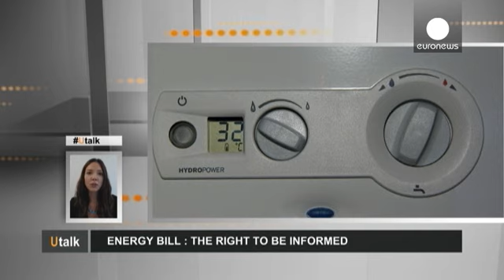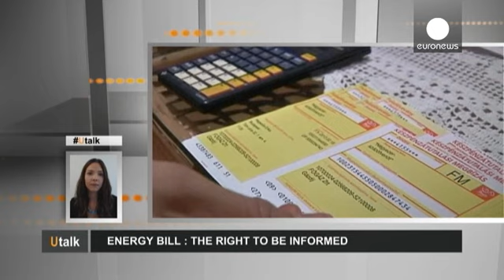¿Cómo reclamar ante una elevada factura de electricidad? - utalk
"El mes pasado me llegó una factura de energía altísima. Supongo que la compañía de energía ha aumentado sus tarifas. ¿Cómo puedo reclamar?".

A la pregunta de Patrick, desde Londres responde Nina Koudelkova de la Oficina de información de Europe Direct.

Usted puede formular una queja a su proveedor del gas o de la electricidad para pedirles que le detallen la factura. Su proveedor tiene la obligación de informarle.

Si no queda satisfecho con esas explicaciones, también puede enviar una reclam…